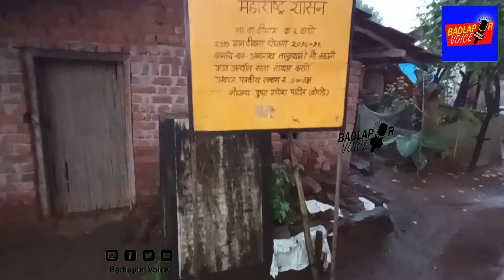गावाकडचे गणराय । बदलापूर ग्रामीणचे गणपती । Badlapur Gramin Ganeshotsav 2021 | Badlapur Voice